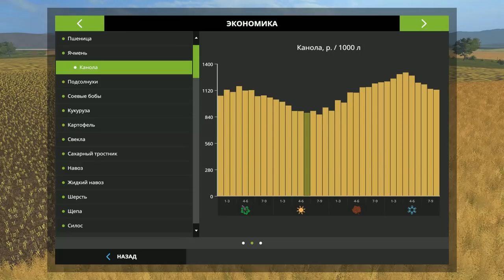АВТОМАТИЗАЦИЯ ВСЕГО! FARMING SIMULATOR, СвапаАГРО 1.6 [сезоны]. Карьера #10.